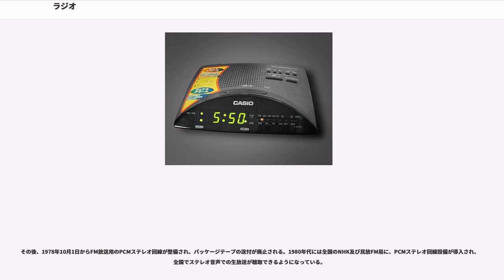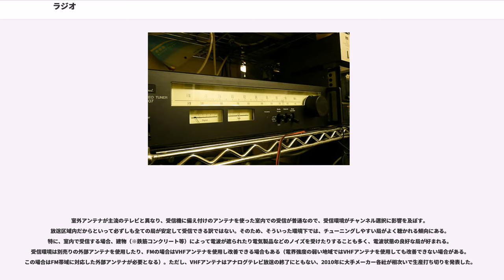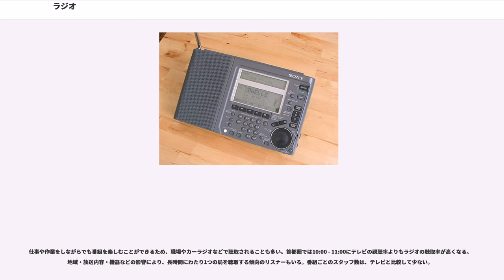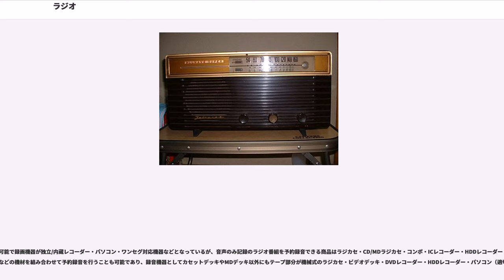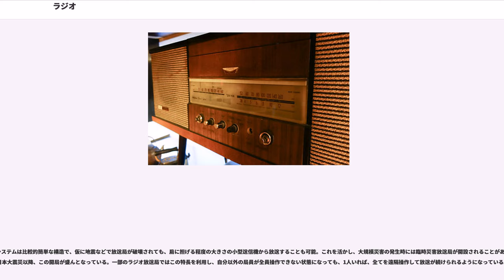ラジオ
ラジオ（）とは、

無線通信により音声を送受信する技術である。一般的にはラジオ（無線電話）放送やラジオ（放送無線電話）受信機（収音機）の略称として使われている。radiotelegraphy（無線電信）の短縮語を語源とする。レディオ、レイディオと呼称される場合もあり、古くはラヂオとも表記した。

会話や音楽などの音声信号を、電波を使って送受信する。いくつかの方式があるが、最も歴史の長いのは振幅変調による中波放送で、基本的な方式は100年間も変わらず、現在でもラジオ放送の主流である。この方式および受信機は一般に「AM放送」「AMラジオ」と呼ばれる。また周波数変調による超短波ラジオ放送も広く普及しており、「FM放送」「FMラジオ」と呼ばれる。本項目でも特筆しない限り、この呼び方を用いる。

極超短波以上を用いる地上波放送は、電波の性質上不適当であるためにどの国でも行われていない。

詳細は受信機も併せて参照。

回路方式により、以下の種類に分類できる。

チューニング（tuning、同調、選局）方式による分類は以下の通りである。

厳密な線引きは必ずしもないが、形態によりおおよそ以下に分類できる。

1900年（明治33年）、歪みはひどいものの、世界で初めて電波に音声を乗せることに成功したのは、元エジソンの会社の技師で、カナダ生まれの電気技術者レジナルド・フェッセンデンだった。無線電話の始まりである。

彼は引き続き、ヘテロダイン検波方式や、電動式の高周波発振器を開発して改良に取り組み、1906年（明治39年）12月24日に、米国マサチューセッツ州の自己の無線局から、自らのクリスマスの挨拶を無線電話で送信した。フェッセンデンはこの日、レコードでヘンデル作曲の「クセルクセスのラルゴ」を、そして自身のバイオリンと歌で“O Holy Night”をそれぞれ流し、聖書を朗読した。この実験はあらかじめ無線電信によって予告されたもので「世界初のラジオ放送」だっただけでなく「最初のクリスマス特別番組」でもある。そしてフェッセンデンは「史上初のラジオアナウンサー&プロデューサー」と言えるだろう。

しかしヒューゴー・ガーンズバックが1905年（明治38年）11月より一般人向けて通信販売を始めた大衆無線機「テリムコ」の受信機は電波から音声を復調できないコヒーラ検波器によるものである。またピカードが電波に乗せた音声を復調する鉱石の検波作用を発見しその特許を得たのは遅く、1906年になってである。1906年当時のアマチュア無線家らはまだコヒーラ検波器を使っており、彼らの受信機が鉱石検波器へ切替わったのは1910年（明治43年）頃だった。こういった時代背景を勘案すると、フェッセンデンの実験は広く聴取者に向けて送信される「ラジオ放送」というよりも、限定された技術者・通信士を対象とした「無線電話」の実験に属するとも考えられる。

一般人で無線の受信機を所有していたのはアマチュア無線家達だけである。アマチュア無線は第一次世界大戦の勃発で禁止されていたが、その終戦で1919年（大正8年）4月12日より、まず受信活動が解禁された。戦後は一般アマチュアでも真空管が入手できるようになり、鉱石式受信機から真空管式受信機への置き換えが急速に進んでいた。

1920年（大正9年）1月17日、ワシントンD.C.にあるから、海軍省がをはじめた。これをもって国営放送の嚆矢とするが、そのリスナー層は自分で受信機を組立てたアマチュア無線家だった。なお1923年（大正12年）1月3日、アナコスティア海軍航空局NOFは本来の航空無線の研究に専念することとなり、娯楽放送を終了している。

また一部のアマチュア無線家は無線電話を実験するようになり、無線電話で「放送したい」アマチュア無線家と、モールス電信で「交信したい」アマチュア無線家の混信問題がはじまったのもこの頃である。

民間企業による商業放送として世界で最初に許可されたものは、ウェスティングハウス電気製造会社が1920年11月2日にアメリカ・ペンシルベニア州ピッツバーグで放送を開始したである。その中波送信機は同社の技術者フランク・コンラッドが設計し、開局初日の番組は大統領選挙の開票情報で、ハーディング候補の当選を伝えた。

選択度（分離性能）が良くない受信機で起きる、商業放送（周波数833kHz）とアマチュア無線家の放送（周波数1,500kHz）の混信問題もくすぶっていたが、1922年と1923年の法改正でアマチュア無線のオペレーター資格では放送できない事になり、多くのアマチュア無線家が商業放送局のオーナーや技術者として転向したため、問題はやや軽減した。さらに1923年6月28日の規則改正では、アマチュア無線家は短波を申請する権利を失ったかわりに、1,500-2,000kHzの帯域免許を獲得した。同時に毎夜20時00分から22時30分と、日曜午前の礼拝タイムを送信禁止として、ラジオ放送とアマチュア無線の混信問題は一応の解決をみた。

極長距離を伝送できる短波ラジオ放送を最初に行ったのはオランダの国営放送で、1927年（昭和2年）11月から海外植民地向けに放送を開始。翌1928年には当時オランダ領だったインドネシア・ジャワ島での受信に成功する。この実績に追随してドイツ、ソ連、フランス、イタリア、イギリス等が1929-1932年（昭和4-7年）にかけて植民地向け放送や海外宣伝放送を短波で開始している。

周波数変調方式（FM方式）も、レジナルド・フェッセンデンによって1902年（明治35年）に考案されている。しかし、実用的なFMラジオは1933年（昭和8年）12月26日にアメリカのエドウィン・H・アームストロングが特許を取得した技術による。アームストロングは世界初のFMラジオ局W2XMNを1937年（昭和12年）に開局させ放送を開始した。

2000年代に入って、先進国で地上デジタルラジオ放送が開始され、またアメリカのシリウスXMラジオのような衛星デジタルラジオサービスも開始されている。

アメリカでは1926年11月5日にRCAの子会社としてNBCが設立され2波（NBC red network及びNBC blue network）の放送を開始した。

また、1927年9月18日にCBSがラジオ放送をスタートさせた。

1940年にはNBC red networkとNBC blue networkが分割され、1945年6月15日にRCAはNBC blue networkを売却。NBC blue networkは社名をThe Blue Networkとし、ネットワーク名をABCとした。

アメリカでは1961年に連邦通信委員会（FCC）がFMのステレオ技術を規格化して数百のFM局が開局した。この規格ではゼネラル・エレクトリックとゼニス社の共同に基づく「AM-FM」方式が標準ステレオ方式として採用された。

1966年には連邦通信委員会（FCC）がFMの放送内容をAMと分離することを決定し、FM放送の視聴者が増えるきっかけとなった。

日本のアマチュア無線家は1920年代初期から自作の無線機で個人間の無線交信を行っており、1922年にはラジオ受信機の製作に関する情報誌『ラヂオ』が創刊されている。
その後、現在はオーディオ雑誌に変わっているが誠文堂新光社刊の『無線と実験』などが数多く発売され、また新聞社による独自のラジオ中継が行われたりした。1924年には、大阪朝日新聞による皇太子裕仁親王（昭和天皇）御成婚奉祝式典や大阪毎日新聞による第15回衆議院議員総選挙開票の中継をはじめ、数多くの実験的要素の強い中継が行われている。

1923年12月、逓信省は放送用私設無線電話規則を制定。翌年、当面東京、名古屋、大阪の3地域で、公益法人として各1事業者ずつ、ラジオ放送事業を許可する方針を打ち出した。

日本初のラジオ放送は、1925年（大正14年）3月22日9時30分、社団法人東京放送局（JOAK：現在のNHK東京ラジオ第1放送。略称：AK）が東京・芝浦の東京高等工芸学校（千葉大学工学部の前身）内に設けた仮送信所から発した京田武男アナウンサーによる第一声は

だった。

波長は375m（周波数800kHz）、空中線電力（出力）約220Wだった。当時の受信機の性能に比して出力が弱かったため、東京市内でないとよく聴こえなかった。

元々は3月1日に放送を開始する予定だったが、購入する予定だった、当時日本に1台しかないウェスタン・エレクトリック（WE）社製の放送用送信機が、前年12月に同じく設立準備中の社団法人大阪放送局（JOBK：現在のNHK大阪放送局、略称：BK）に買い取られてしまった。

そこで東京放送局は、東京市電気局電気研究所が放送実施のために購入したゼネラル・エレクトリック社製の無線電信電話機を借り放送用に改造して使用することにしたが、2月26日の逓信省の検査で「放送設備が未完成のため3月1日の放送開始は時期尚早」と判断された。

既に3月1日から放送を開始すると発表しており、また、大阪放送局よりも先に日本初のラジオ放送を行いたいということで、「試験送信」の名義で逓信省の許可を受け、何とか3月1日から放送を開始することができた。

3週間の試験放送の後、逓信省の検査に合格し、3月22日に仮放送（仮施設からの正式な放送という意味）を開始し、7月12日に東京府東京市芝区（現在の東京都港区）の愛宕山からの本放送が開始された。これには改めて購入した出力1kWのWE社製送信機を使用した。

大阪放送局はその年の6月1日から仮放送を出力500Wで開始した。

さらに、社団法人名古屋放送局（JOCK：現在のNHK名古屋放送局、略称：CK）も同年7月15日に、出力1kWのマルコーニ社製送信機を使用して放送を開始した。

社団法人東京・大阪・名古屋放送局は翌年の1926年に「社団法人日本放送協会」として統合された。これは実質的には政府機関的な性格を持っていた。「全国鉱石化」（日本全国のどこでも鉱石受信機によるラジオ聴取を可能とするインフラの整備）を目標に日本各地に放送局を開設したほか、当時日本領だった南樺太（豊原放送局）や南洋群島（パラオ放送局）にも置局した。さらに、朝鮮には朝鮮放送協会、台湾には台湾放送協会が設立され、日本放送協会の番組を多く中継した。

受信機としては、交流商用電源や大容量電池によって作動する真空管を使ったものが登場し、鉱石式のイヤホンに代わって、スピーカーで大きな音量の放送が聞...